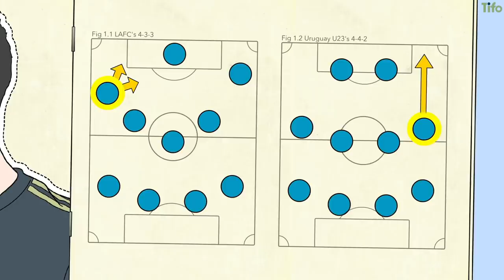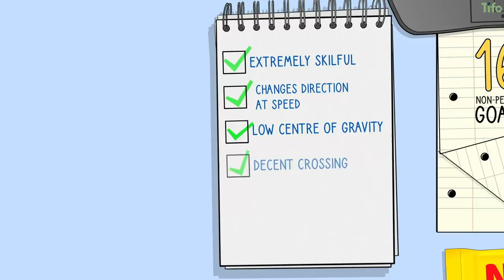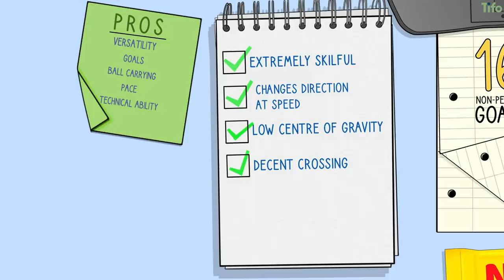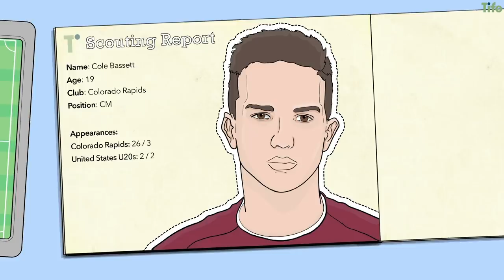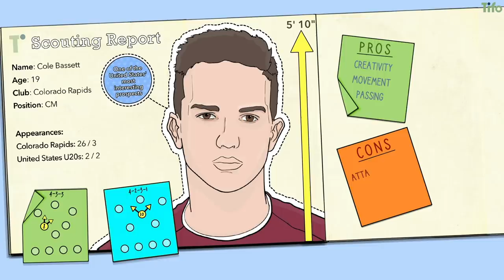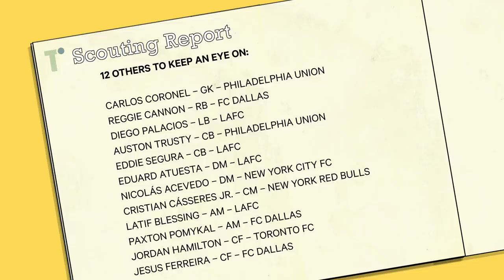Four of the best young players in MLS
Last but not least in Tifo's Scouting Week, this video takes an insightful look into young players in America's MLS - here are four of the best.

All stats from FBref.com / Statsbomb.